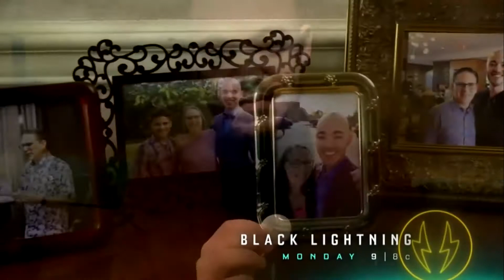Magician Cameron Braxton performs on Penn & Teller: Fool Us: Season 7 Episode 19